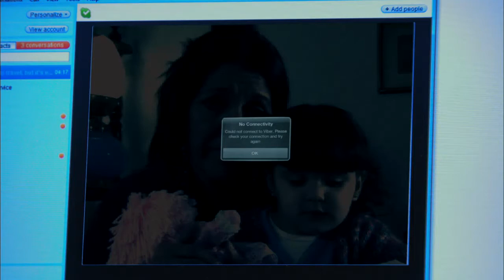El Oso, celoso